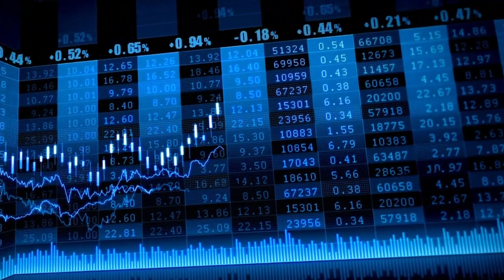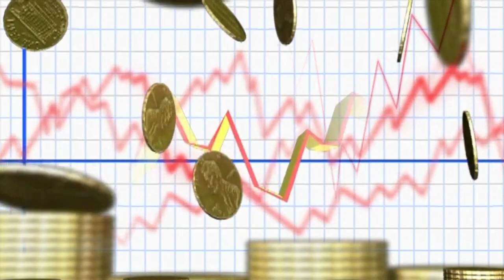El Ibex y Europa cierran sin apenas movimientos y a la espera de catalizadores